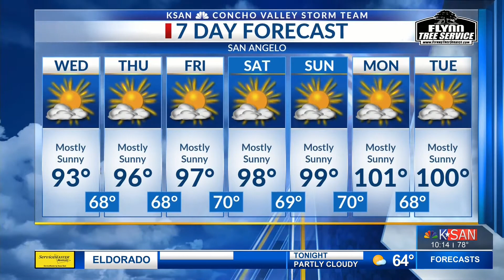KSAN Storm Team 10pm forecast update - Tuesday June 2, 2020